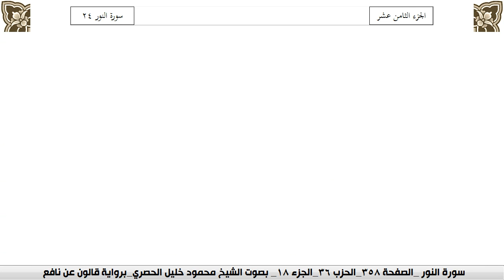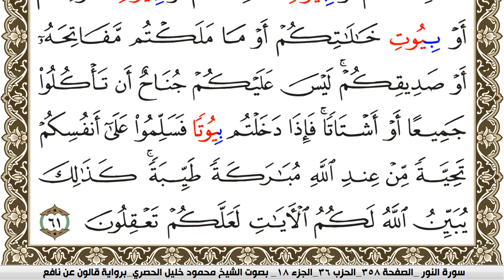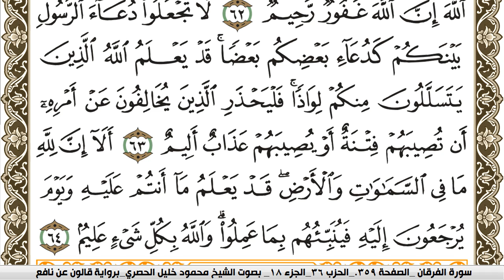سورة النور مكتوبة محمود خليل الحصري Surah Al Nour برواية قالون عن نافع